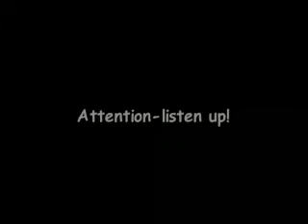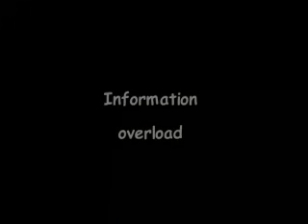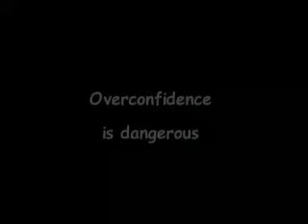Napo in Safe Start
The film is designed to raise awareness of the issues faced by young people starting a new job or starting in a new work place. Napo is an ideal way to reach a young audience, especially young people in training or work experience. The film is also suitable for all new entrants to the labour market, including migrant and temporary workers.There are seven scenes showing typical situations faced by a new entrant to the workplace.